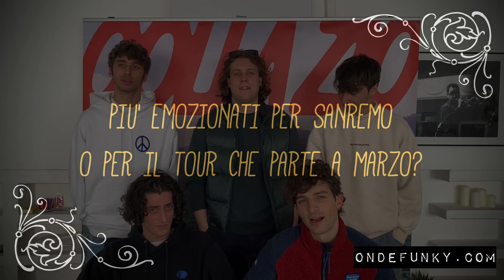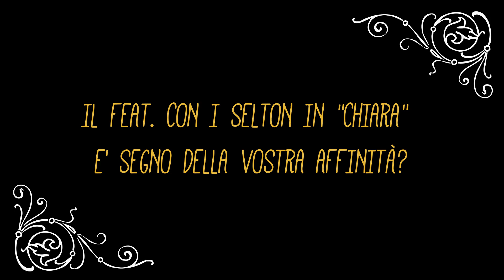COLLA ZIO sulle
CollaZio: leggi il resto su ondefunky.com